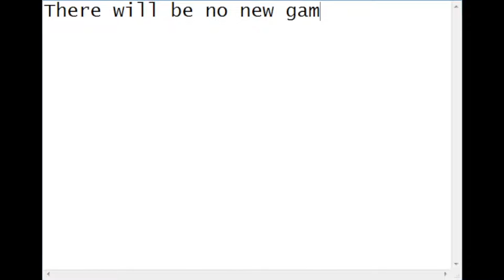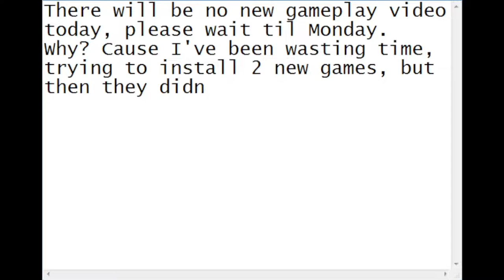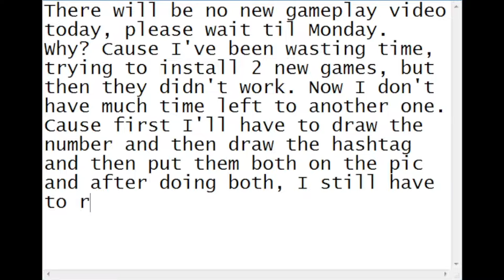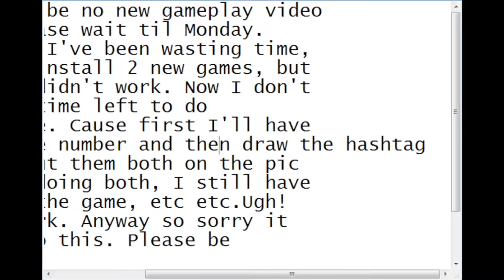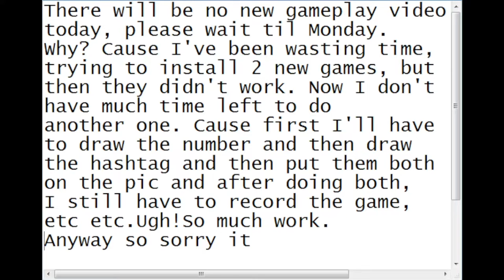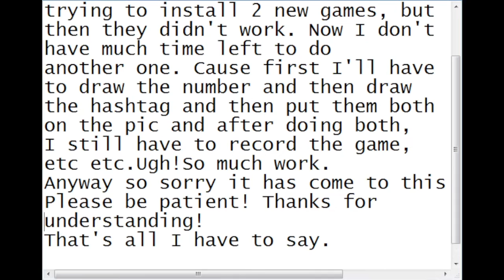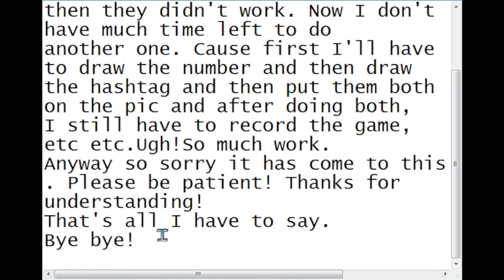What a waste of time!?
What a waste of time!? I can't believe I wasted so much time just trying to install 2 new games. The 2 new games are Spidersaurs and Starcraft Remastered. The 1st one had no picture and the 2nd one had a virus and it asked something about using permission? Why do I permission to play a game? Ugh! Unbelievable! So sorry it has to come to this, please wait til Monday for next gameplay.